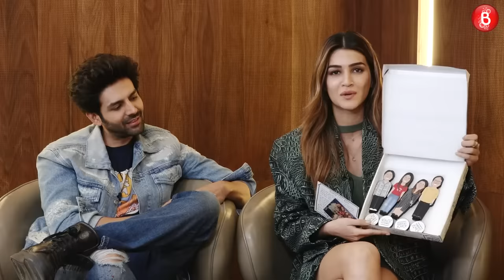HILARIOUS FIGHT: How Well Do Kriti Sanon & Kartik Aaryan Know Each Other? | Shehzada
Kriti Sanon and Kartik Aaryan are all set to reunite for Shehzada, that releases this Friday in cinemas. The film, an official adaptation of Ala Vaikunthapuramaloo, has Kartik stepping into Allu Arjun's shoes and Bollywood Bubble host Nayandeep Rakshit decided to put the on screen couple and off screen buddies to a Friendship Test. How well do Kriti and Kartik know each other? Watch the video to find out who won!